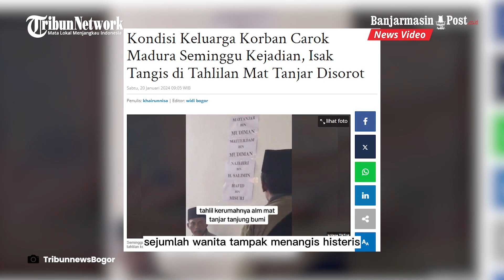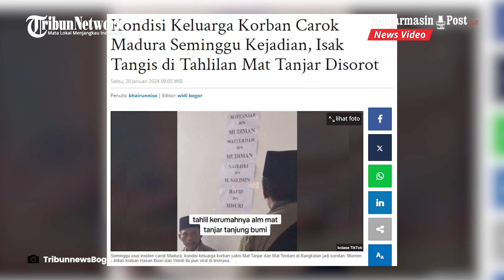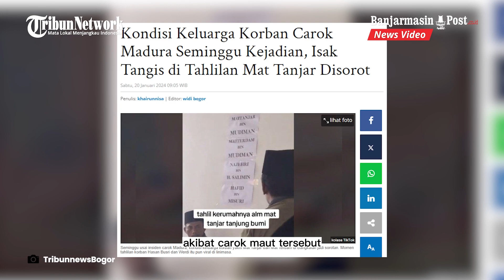Keluarga Mat Tanjar Masih Berduka, Sulit Lupakan Dua Kakak Beradik Jadi Korban Peristiwa Carok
Dikutip dari TribunJakarta, video tersebut diunggah oleh akun TikTok azrielpertama, pada Jumat (19/1/2024).

Dalam video tersebut sejumlah wanita tampak menangis histeris.

Bahkan ada yang hinggan pingsan, jatuh di atas tanah.

Diketahui Mat Tanjar dan adiknya Mat Terdam (26) meninggal dunia di tangan Hasan Busri (39) saat carok di Desa Bumi Anyar, Kecamatan Tanjung Bumi, Kabupaten Bangkalan, Madura pada Jumat (12/1/2024).

Dalam carok maut tersebut, Nahjeri (42) sepupu dari Mar Terdam dan Mat Tanjar serta Hafid (26) murid silat Mat Tanjar juga meninggal dunia.

Akun TikTok azrielpertama menulis wanita yang menangis histeris tersebu adalah keluarga Mat Tanjar.

"Keluarga Mat Tanjar 11:09, semoga khusnul khotimah," tulis Akun TikTok azrielpertama.

Dikutip TribunJakarta.com dari akun Tiktok Ripin, tahlilan itu dilakukan di rumahnya Mat Tanjang, di Tanjung Bumi.

Tampak ada tulisan di dinding bertuliskan empat korban tewas.

"Mattanjar Bin Mudiman, Matterdam Bin Mudiman, Najehri Bin H. Salimin, Hafid Bin Misuri,"

Peristiwa ini tentunya meninggalkan duka mendalam bagi keluarga korban.

Keluarga Mat Tanjar dan Mat Terdam langsung kehilangan dua orang tersayang karena mereka adalah kakak beradik.

Berdasarkan informasi yang diterima TribunJakarta.com, Mat Tanjar merupakan tiga bersaudara.

"Orangtua masiih ada dan dari tiga bersaudara tinggal 1 saudara,"' jawab pemilik akun.

"Semoga keluarga yang ditinggalkan diberi ketabahan," tulis warganet lagi.

Sekedar informasi akibat carok maut tersebut, 4 korban mengalami luka parah.

"Yang jelas lukanya parah," kata Kasat Sabhara Polres Bangkalan AKP Buntoro.

Menurut Kapolres Bangkalan AKBP Febri Isman Jaya, 3 korban meninggal di tempat.

"Tiga  meninggal di tempat, satu dalam perjalanan ke Puskesmas," katanya.

(Tribun Jakarta/ Bangkapos.com/ Dedy Qurniawan)